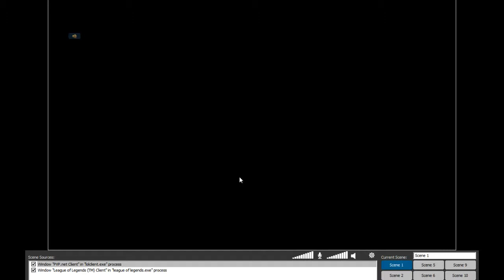[INTEL HD 4600] League of Legends - ASIA - Solo Ranking - Cho'gath | Liên Minh Huyền Thoại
[INTEL HD 4600] League of Legends - ASIA - Solo Ranking - Cho'gathDescription | Liên Minh Huyền Thoại